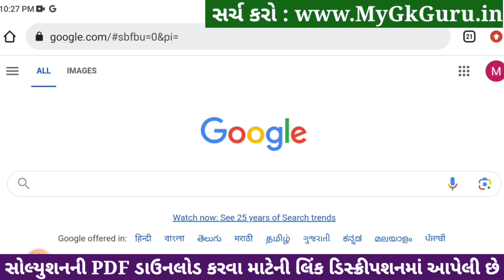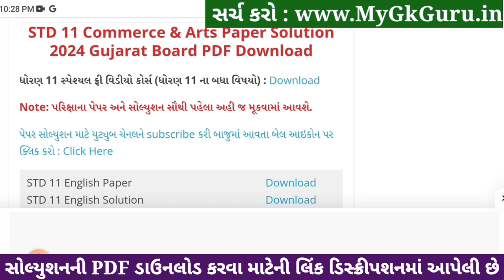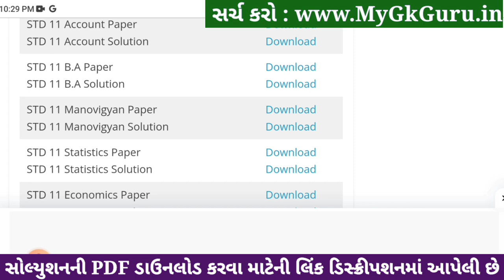std 11 account ekam kasoti 2024 january, std 11 account ekam kasoti paper 2024 january, ekam kasoti